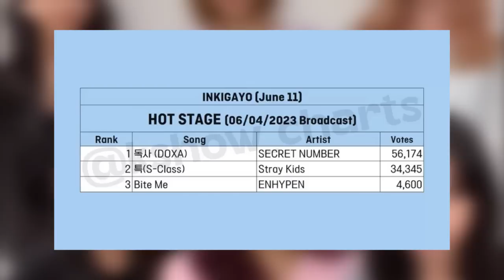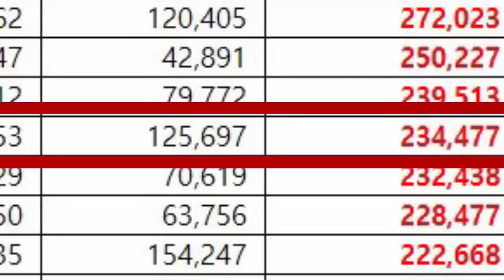Secret Number Doxa Borong Tropi Hot Stage dan Peringkat Brand Reputation Senum di Korea Naik !!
For this time kita akan membahas update kpop news. Berita kali ini tentantg secret number doza borong tropi hot stage inkigayo dan peringkat brand reputation senum di korea naik. Sementara itu, secret number telah tampil di fanmeet v bts bersama siminvest.